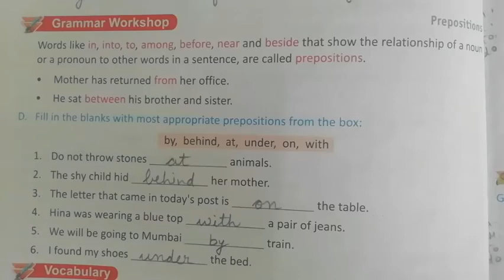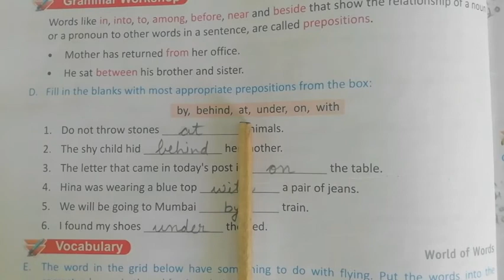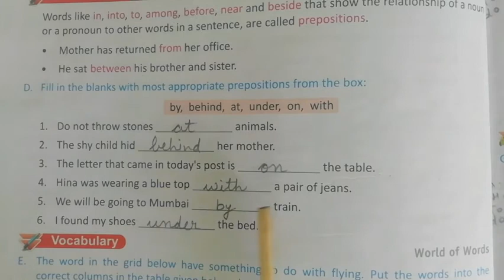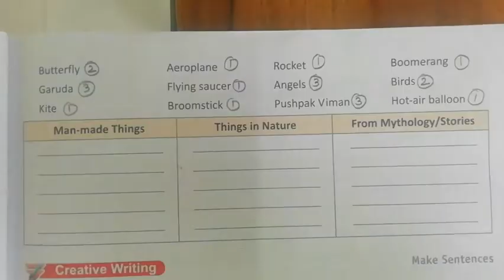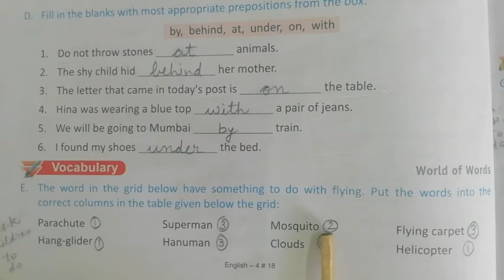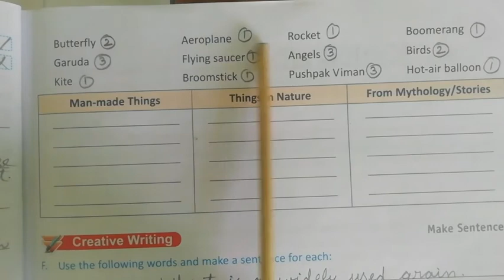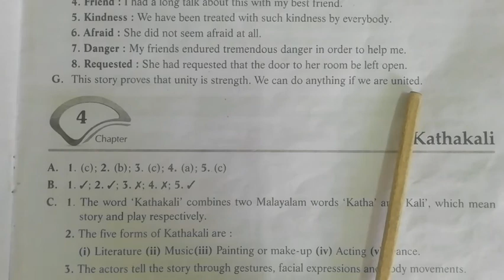Class- 4 | Subject -English 1| Chapter -3 |Topic - Unity Is Strength |20- 04- 2021